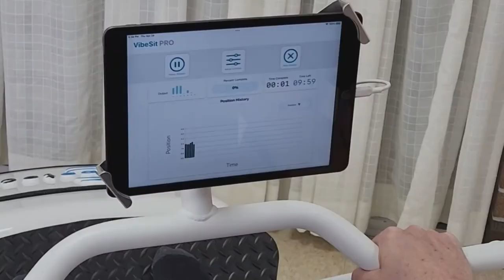VibeSit Pro 2022 08 16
Introduce VibeSit Pro Mobile Device and the Rocky Knoll Fall Reduction Study

Host Jane Brill, E. D. of Generations an Intergenerational Center, and guests Janine Bolz, Rocky Knoll Health Care Center’s Life Enrichment Director along with VibeTech CEO Jeff Leismer are “ready to rock” in the WSCS City of Sheboygan TV studio taping “Technology to Advance Healthy Communities”.  The segment includes a video of the new mobile VibeSit Pro device and a discussion of the array of benefits that the three of them have personally experienced or seen with individuals using the device.  At Rocky Knoll, Janine shared the positive impact for the memory care residents participating in their quality management study to reduce falls.  Rocky Knoll has been utilizing the stationery VibeTech device for several years with individuals who have limited ability to exercise in the traditional manner since the devices require no exertion by the user.  They have given significant input based on their experiences to finalizing the new VibeSit Pro to enhance ease of use for anyone, using any type of chair or wheelchair to maximize and track results.  The collaboration of health care facilities and organizations offering new technology is a winning formula for patients and their families (or Volunteers) who can easily assist and share in the benefits.